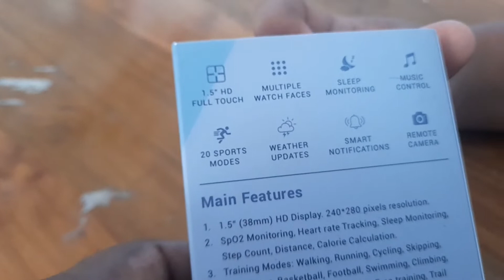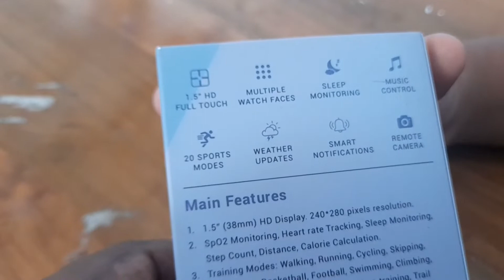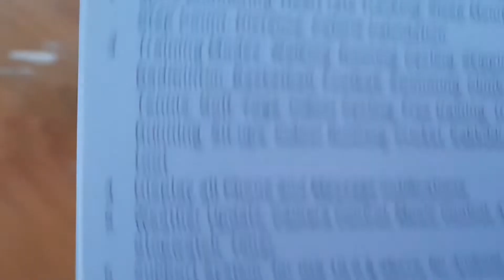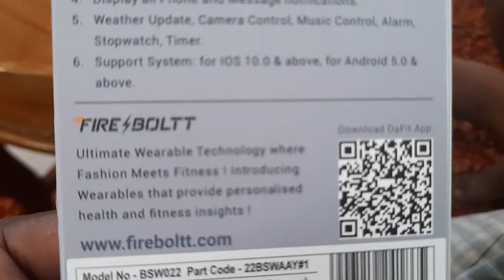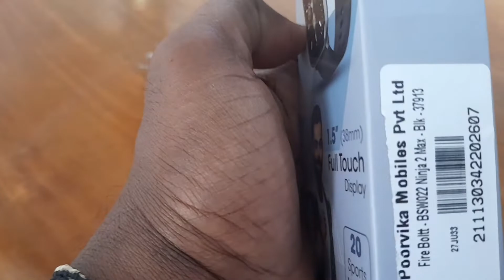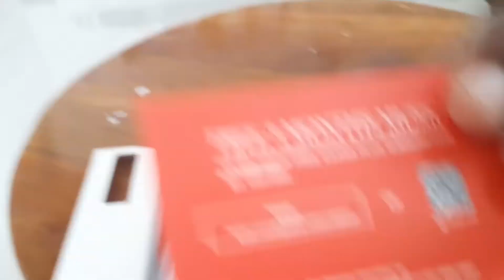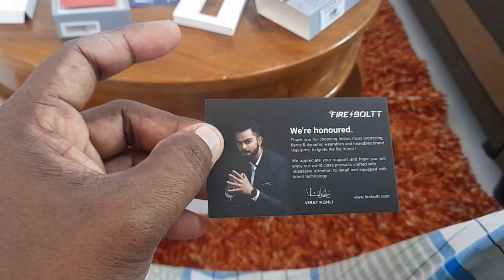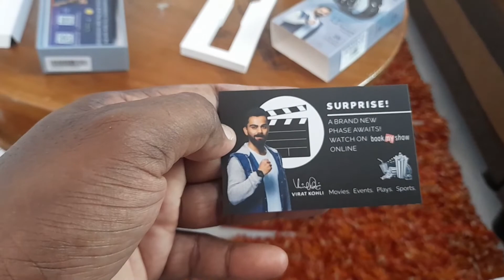Fire Bolt Ninja 2 Max Smart Watch Review(Tamil).